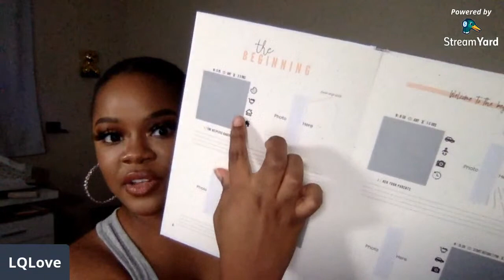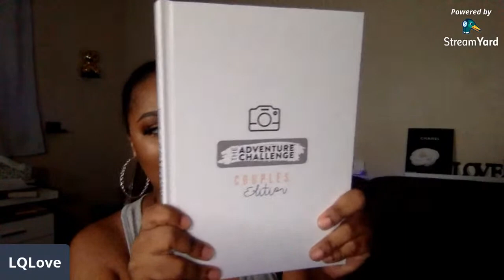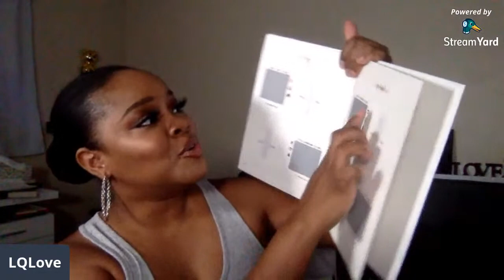Live: Makeup & Mimosas | LQLove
Grab a drink and let's chat makeup, gossip and more!